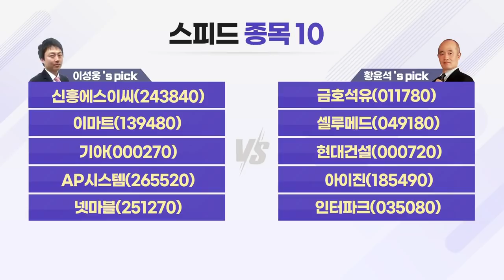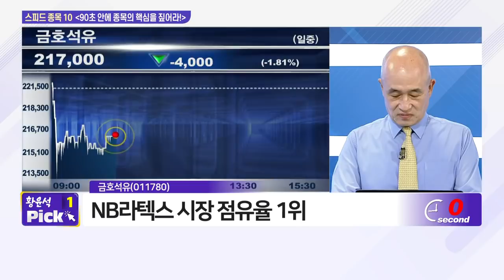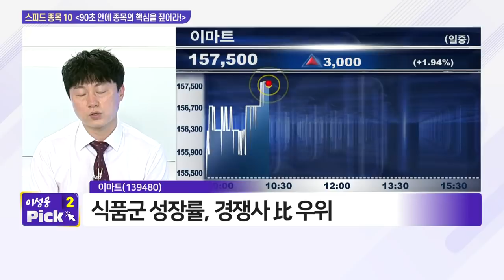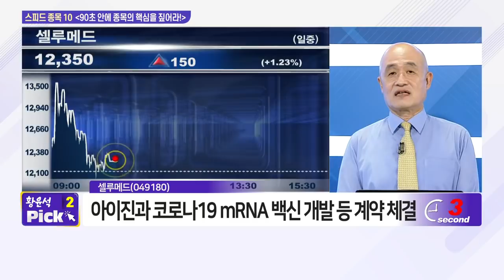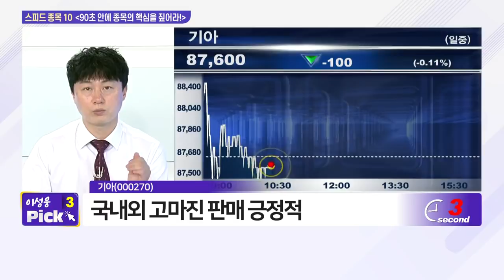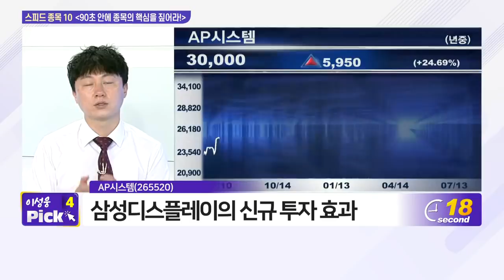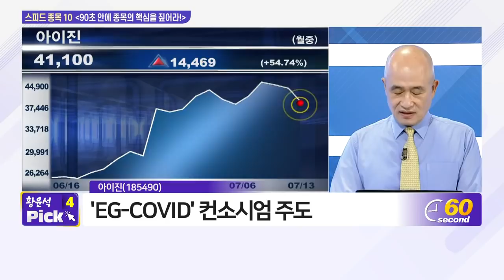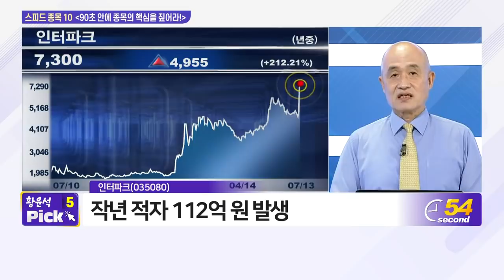신흥에스이씨, 금호석유, 이마트, 셀루메드, 기아, 현대건설, AP시스템, 아이진, 넷마블, 인터파크_스피드 종목 10 (20210713)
이마트(139480)
기아(000270)
AP시스템(265520)
넷마블(251270)

셀루메드(049180)
현대건설(000720)
아이진(185490)